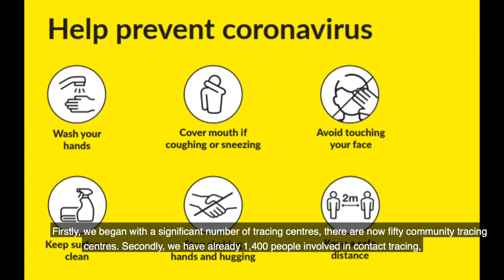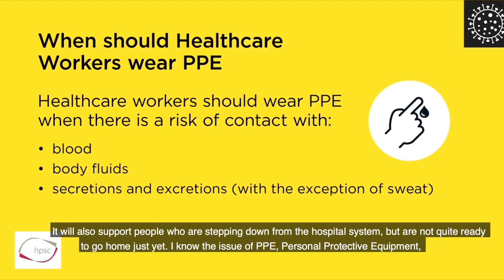CEO Paul Reid's staff update on the HSE's COVID-19 response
CEO Paul Reid updates staff from  Citywest Hotel, the first co-located isolation and step-down facility in Ireland providing 1600 beds.

Paul gives a brief overview of the scaling up that’s happening across the health service in an effort to fight COVID-19. Areas of focus include bed capacity, contact tracing, testing, and lab capacity. Paul also addresses some of the concerns around PPE supply and takes the opportunity to thank staff for their amazing commitment during this very difficult time.